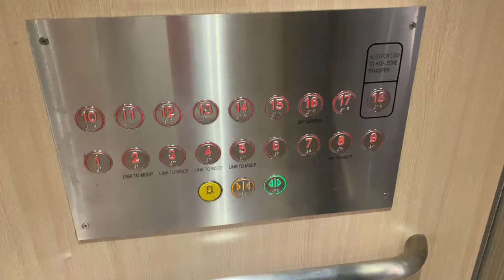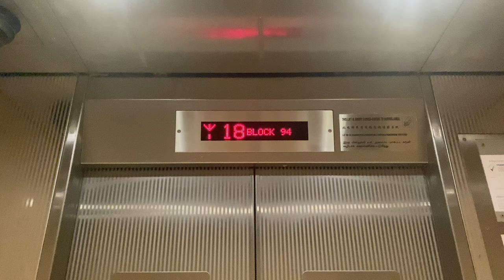IFE JOYMORE MRL @ 94 DAWSON ROAD [LOW ZONE SERVING 1 - 18]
Previously with HDB flats with lift zoning, both the low and high zones have been provided with machine rooms at the top floor. This means wasted space at the upper levels.

As MRL technology matures, HDB has recently procured such lifts for low zones in high-rise blocks. This provides opportunities to create more flexible use of the space in these flats, which in this case, is to provide sky gardens for residents' enjoyment.